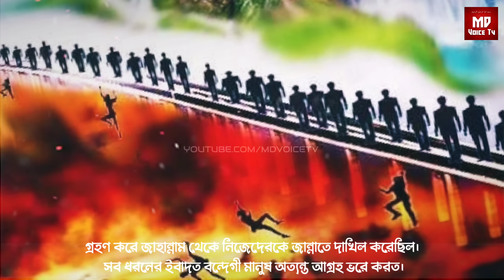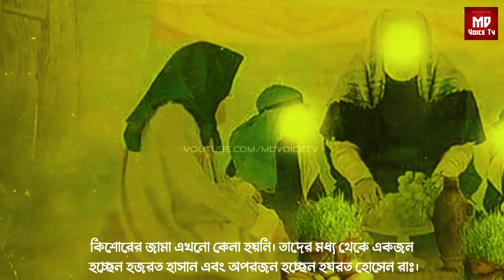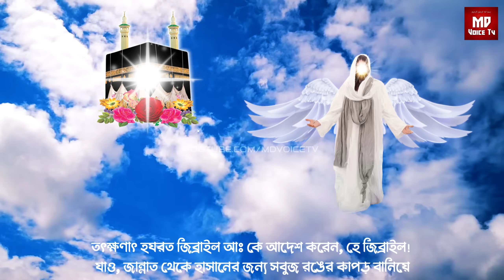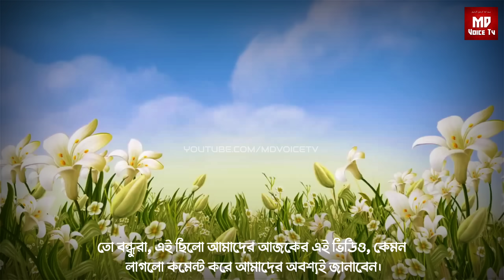হাসান ও হোসেন রাঃ এর জন্য জান্নাত থেকে ঈদের পোশাক আসার বিস্ময়কর ঘটনা || Islamic Educational Story